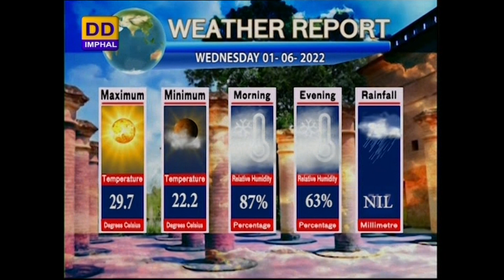DDNEWS IMPHAL | MANIPURI PAO | 1st JUNE | 2022